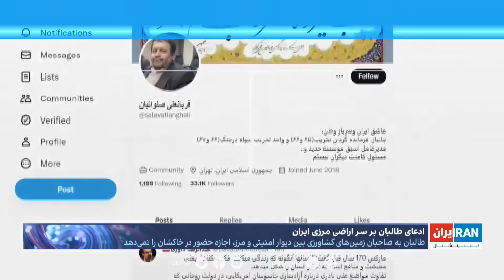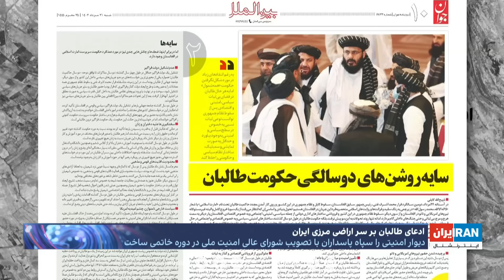ادعای طالبان بر تمامیت ارضی ایران؛ سپاه چطور هزاران هکتار از خاک ایران را در معرض خطر قرار داد؟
بیست و پنج سال پیش، سپاه با تایید شورای عالی امنیت ملی، ساخت دیوار امنیتی در سیستان را آغاز کرد، بدون توجه به فاصله‌اش با مرز ایران و افغانستان. حالا با ادعای طالبان، تمامیت ارضی ایران در بیش از پنج هزار هکتار زمین بین دیوار و مرز در معرض خطر قرار گرفته.